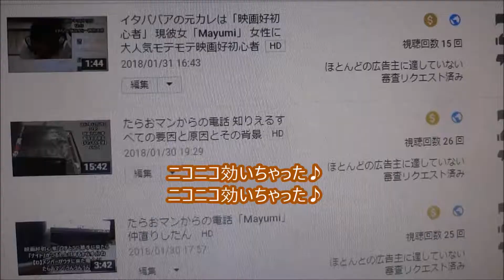ポケットモンスター モンコレEX EHP-10 ナッシー アローラのすがた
2017年7月15日公開
ポケモン
本郷奏多 ソウジ
佐藤栞里 マコト
山寺宏一 マーシャドー
古田新太 ボンジイ
中川翔子 ジョーイ
ポケモン
精靈寶可夢劇場版：就決定是你了！
극장판 포켓몬스터: 너로 정했다!
Pokémon the Movie 20: I Choose You!
20周年記念 旅立ちの3匹 Vol.3 ホウエン地方編
20周年記念 旅立ちの3匹 Vol.4 シンオウ地方編
めちゃでかメタモンぬいぐるみ
500万回再生達成
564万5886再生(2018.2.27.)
Hiroshima Prefecture
Itsukushima Shrine
毎日投稿
広島youtuber
次世代 youtuber
１日10万回再生
１００万回以上再生されている動画、チャンネル